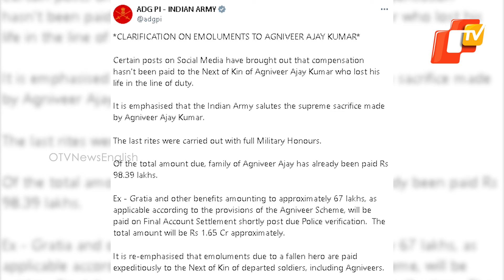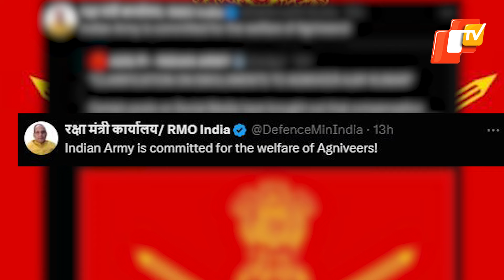Indian Army Clarifies Paying Rs 98 Lakh To Agniveer Ajay Kumar’s Family After Rahul Gandhi’s Claim